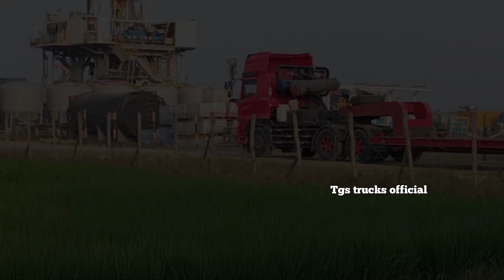hino fm 260 ti bak langka || hino sbk trans , ud quester Thomas trans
hallo bos qu balik lagi bersama saya di channel tgs truk official

kali ini kita liat unit sbk trans

folow akun Instagram saya

link dibio